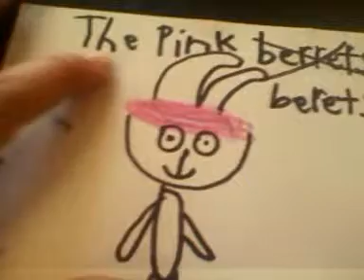The pink berets from hop picture part 1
The link berets are my favorites because there cute and cuddle